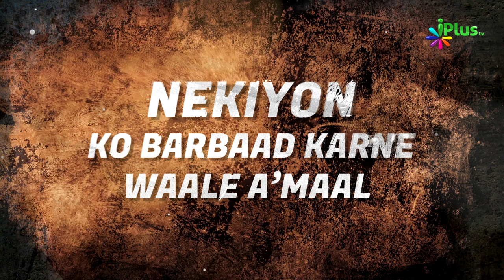Riyakari Ka Anzaam Dekhiye | Nekiyon Ko Barbaad Karne Waale Amaal Ep 04 | Shaikh Abdur Razzaq Jamaie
Riyakari Ka Anzaam Dekhiye | Nekiyon Ko Barbaad Karne Waale Amaal Ep 04 | Shaikh Abdur Razzaq Jamaie | iPlus TV